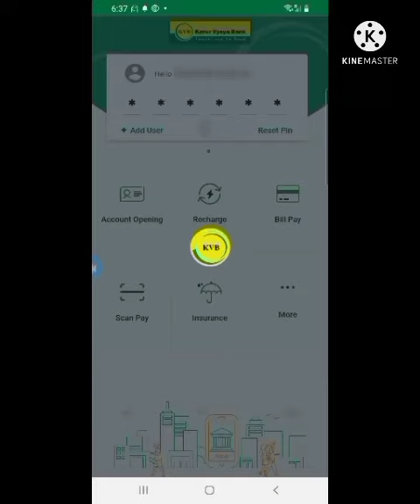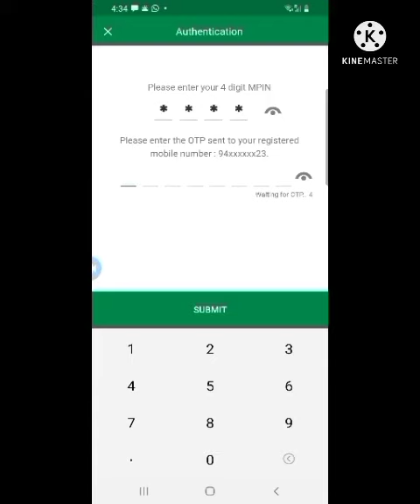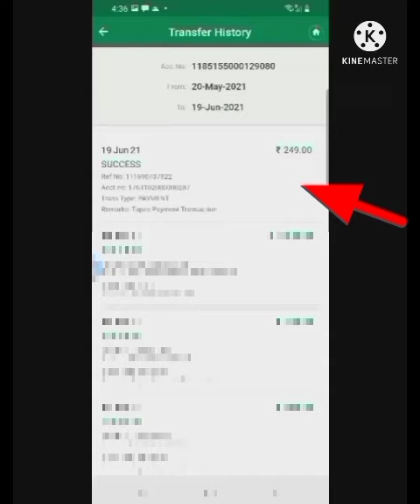KVB ஆன்லைன் மொபைல் ரீசார்ஜ் செய்வது எப்படி?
மொபைல் ரீசார்ஜ் வீட்டில் இருந்தபடி செய்வது எப்படி என்று இந்த வீடியோவில் தெரிந்து கொள்ளலாம்...(KVB internet banking மூலம்)